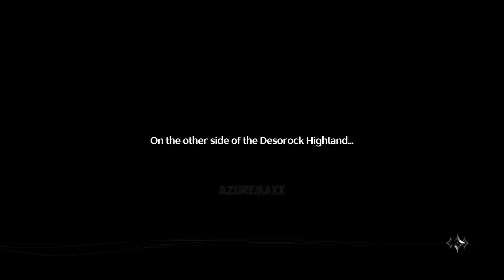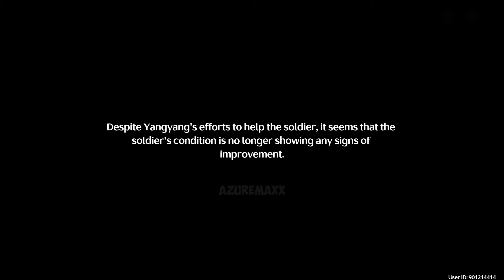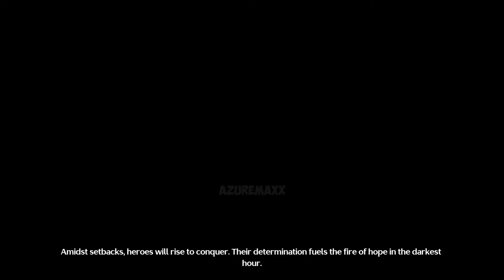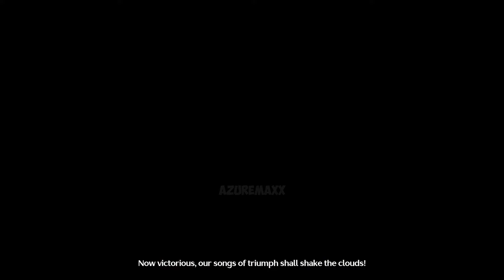FINAL BATTLE!! BOSS FIGHT Main Story Cutscene Wuthering Waves